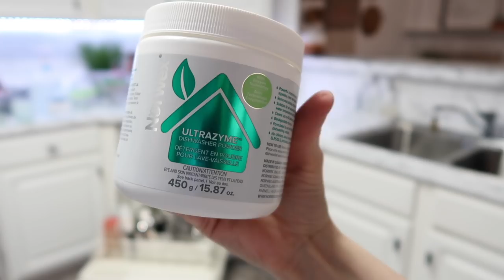DECOR HAUL, CLEANING MOTIVATION & ORGANIZE WITH ME | CLEAN WITH ME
Shop This Video:
My Top
Reusable Kcups
Decafe Coffee

,Adaline

Write Me:
Adaline Zook